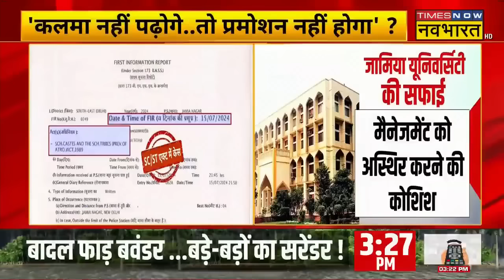Jamia Religion Conversion Case: जामिया में 'जुल्म' की कहानी ! | Ram Niwas Singh Delhi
Jamia Religion Conversion Case:  Jamia Millia Islamia university  के Hindu कर्मचारी ने बड़ा आरोप लगाया है. दरअसल एक कर्मचारी ने इस्लाम कबूल करने के लिए दबाव बनाने का आरोप लगाया है. इस मामले में विश्वविद्यालय के 3 प्रोफेसर के खिलाफ केस दर्ज हुआ है.